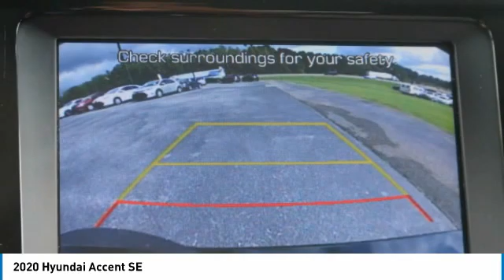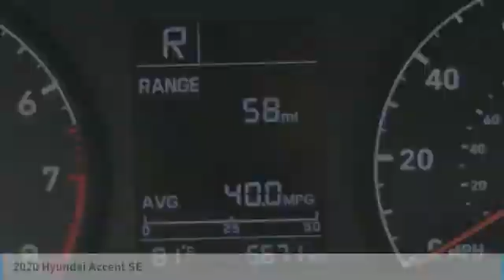2020 Hyundai Accent Sylacauga AL LE114425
2020 Hyundai Accent SE